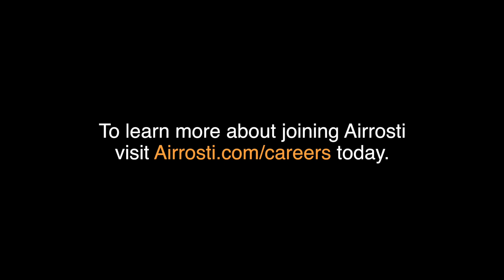Why I Joined Airrosti: Dr. Miguel Atala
Dr. Miguel Atala briefly discusses his reasons for joining and staying with Airrosti since 2007 as one of the original Founding Doctors of the company. If you'd like to learn more about joining our team